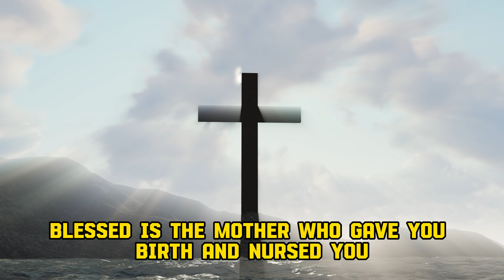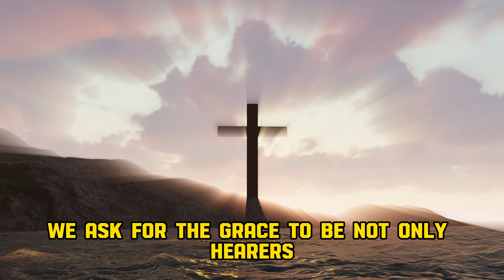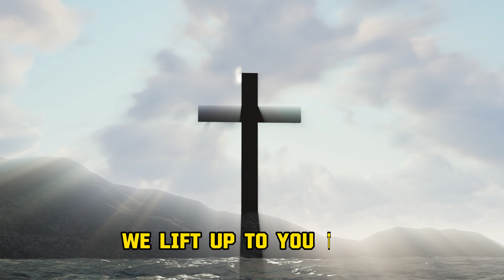Our Daily Prayer #188 |Luke 11:27-28 | Prayer for 2023